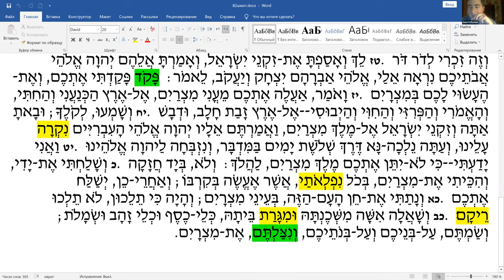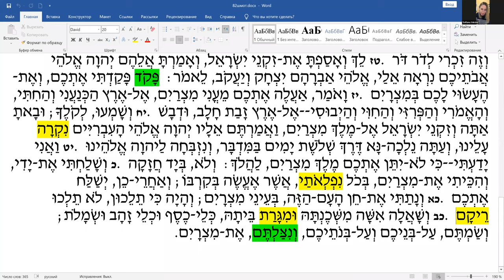Недельный раздел ШМОТ, рав Элияѓу Либенштейн, чтение текста, перевод и грамматический разбор